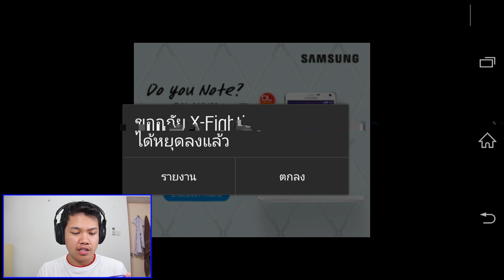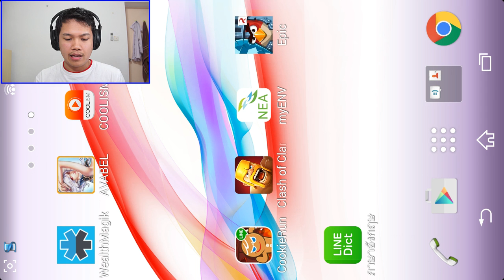[Thai] Angry Birds Epic EP2 - ช่วย Chuck ได้แล้ว เย้ๆๆๆ